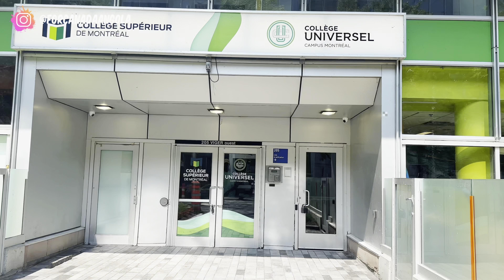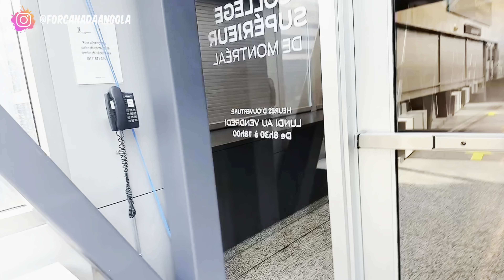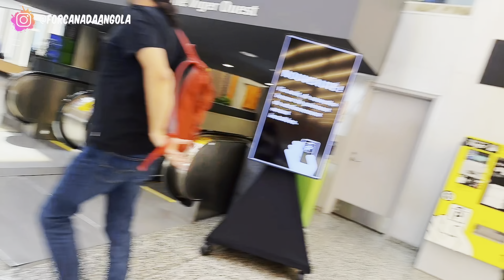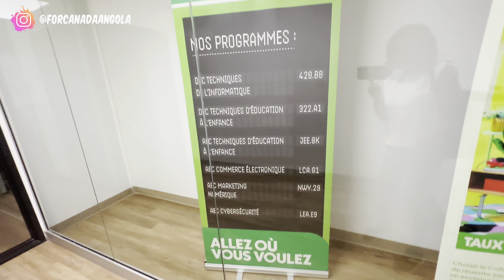VENHA CONHECER COMO É UMA ESCOLA 🏫 NO CANADÁ 🇨🇦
Olá 🙋🏾‍♀futuros canadianos 🇨🇦. Hoje voce sao ver conhecer como säo as escolas no Canada hoje vamos visitar college Universal uma instituiçäo do ensino Superior.

Compartilhamos regularmente conselhos, dicas e informações valiosas para ajudá-lo em seus esforços.